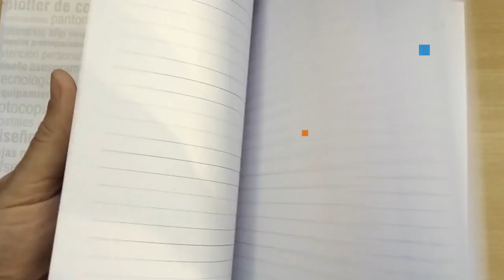Cuadernos printhouse, vos podés tener el tuyo!